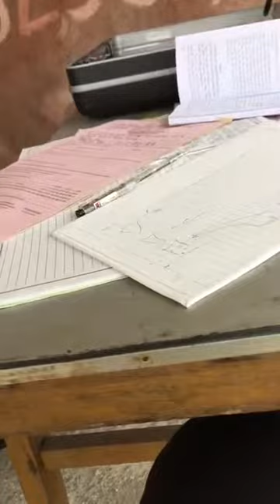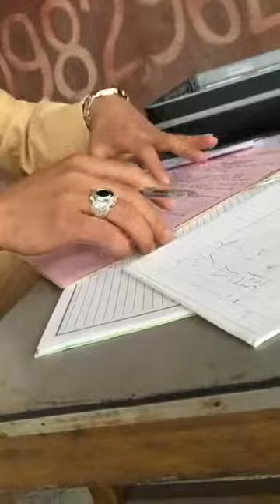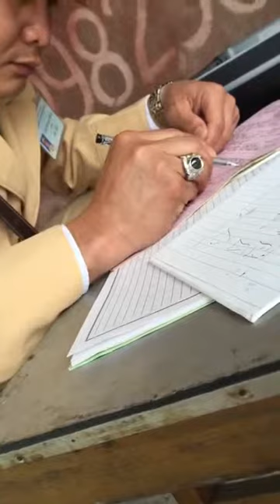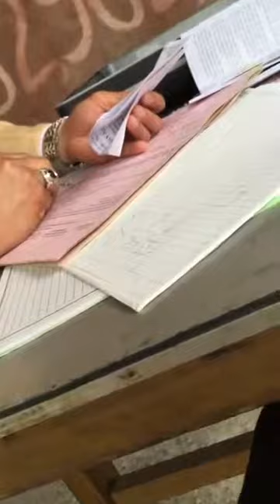Csgt Hải Dương Bắt Lỗi Phượt Bên Phải Phần 2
Csgt Hải Dương Bắt Lỗi Phượt Bên Phải Phần 2 ☛ Csgt Hải Dương Bắt Lỗi Phượt Bên Phải Phần 2 ☛ Csgt Hải Dương Bắt Lỗi Phượt Bên Phải Phần 2

p/S: thanh nien cung nhat nam, cong an giao thong bat dua xe, csgt, thanh nien cung thu dui cui dien, otofun cafe, csgt thanh hoa, csgt danh nhau, Csgt, csgt clip, thanh nien cung danh canh sat giao thong, thanh nien cung nhat ma toi tung thay, cong an giao thong gap luat su, otofun thai nguyen, thanh nien cung day cho, cscd viet nam, cong an giao thong viet nam, Cscđ , cảnh sát giao thông , cscd chong bao loan, csgt khong hieu luat, cong an giao thong duoi bat xe, clip csgt, thanh nien cung nhat, thanh nien cung, cscd bat toi pham, cong an giao thong an hoi lo, thanh nien cung onlyc, cscd dien tap, otofun.net forum, Seven™, thanh nien cung 2015, cong an giao thong danh nhau voi cong an co dong, otofun bat dong san, csgt bat xe, cong an giao thong danh nguoi, otofun chợ giời, csgt bi danh, csgt dong nai, csgt ha noi, csgt hai phong, cong an giao thong, cong an giao thong 2015, thanh nien cung noi vong tay lớn, Seven™ Network, Seven™ Youtube, otofunvn, otofun, cscd bat dua xe, Công An, otofun ban xe, cscd danh nguoi, cscd dien tap chong khung bo, cong an giao thong gap thanh nien cung, cscdance 8, otofun news, otofun saigon, cscd danh nhau, Cscd, cscd, csgt danh dan